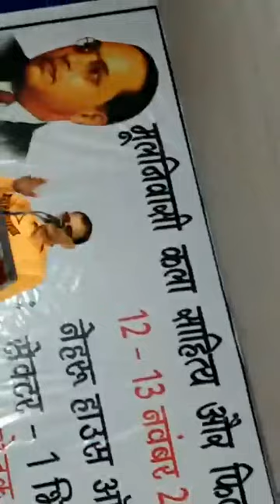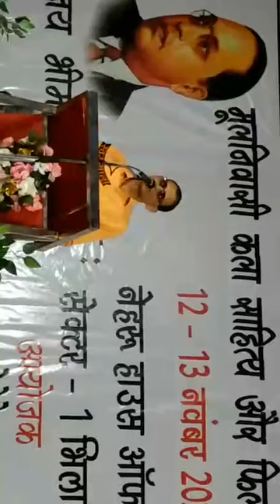इतिहासकार राजेंद्र प्रसाद सिंह का शानदार भाषण